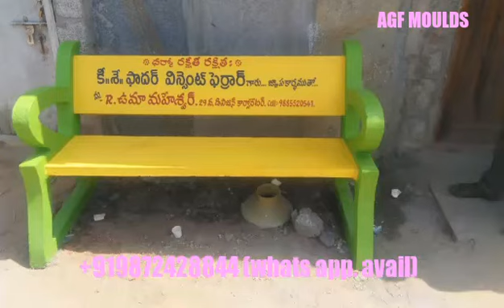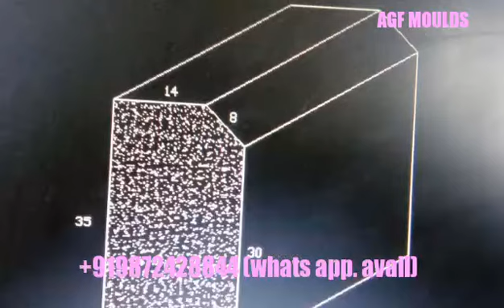concrete furniture making frp moulds manufacturers in india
Dear sir,
Thanks for your kind consideration of our Company, A.G. FOUNDERS & ENGINEERS, in your need of Concrete /flyash Machinery/Moulds.We are pleased to forward our Best offer for Your inquired Product Catalogue.
we are exporting
silicon rubber Molds, Rubber Molds Paver And Tiles, Rubber Paver Blocks Mould, Rubber Tile Mold, Smooth PVC Paver Mould, Square Manhole Covers Mould, Tile Moulding Machine And Tile Moulds, Tile Rubber Mold, Zig Zag Concrete Paver Block Mould, Zig Zag Paver Blocks Mould, Zig Zag Pavers Mould, Zizak Interlocking Tile PVC Rubber Molds, Precast Compound Wall, Precast Prefabricated Compound Bound, Precast Security Wall, Precast Utility Walls, Prefab Walls, Prestressed Boundary Wall, Prestressed Compund/Boundary Wall, Pretressed Concrete Compound Wall, RCC Precast Boundary Wall with G.I. Conce, RCC Ready Made Pre Cast Compound Wall, RCC Readymade Boundary Wall, Security Compound Walls, Traditional Boundary Wall

Regards
kashish  ( SALES MANAGER)
Works-
M/S A.G Founders & Engineers
Out Side Ohri Gate,Batala (punjab) INDIA

Batala (punjab)
india
Eritrea Ethiopia afganistan